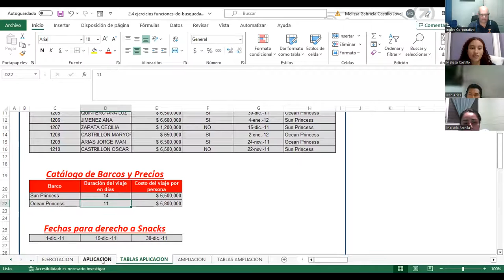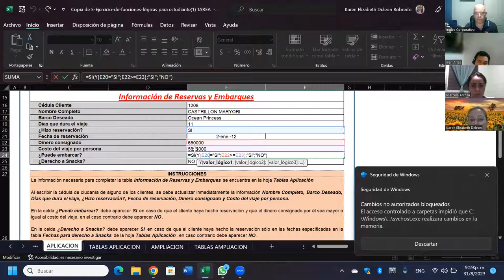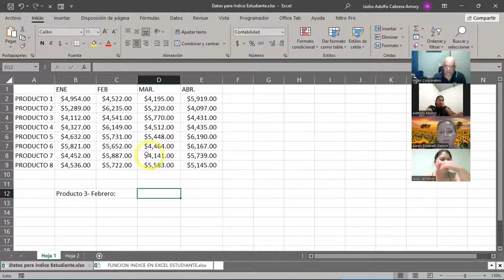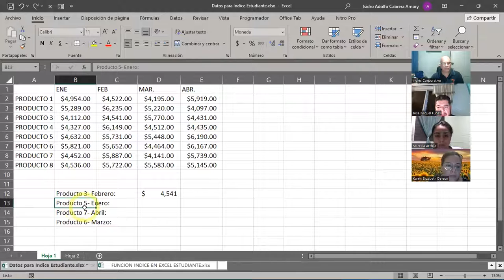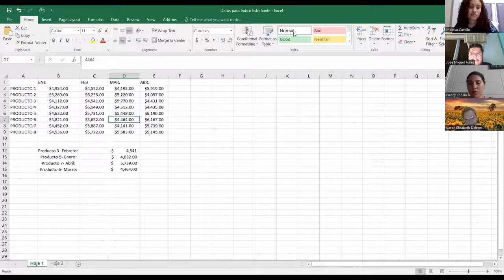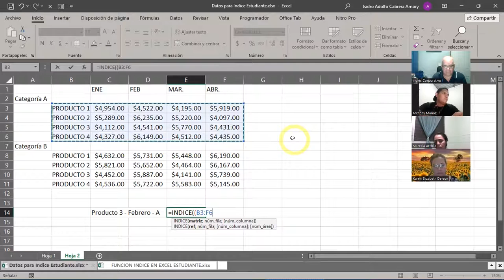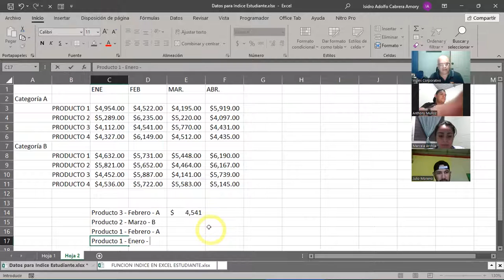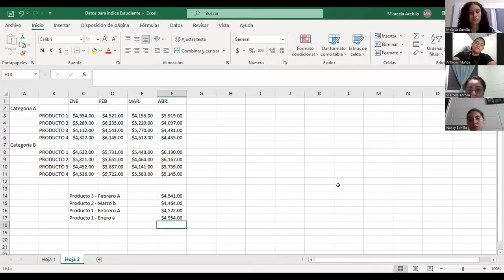SESION 9-31-08-2023-IC29811-0013-2023-CABRERA-Función Índice